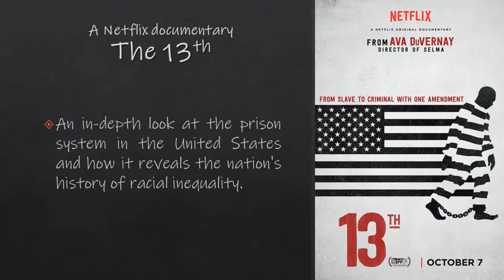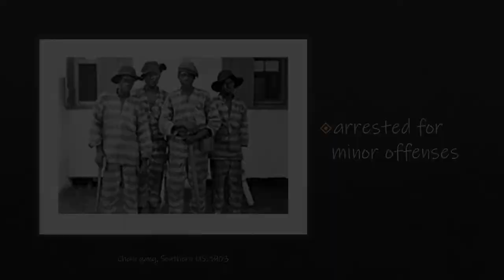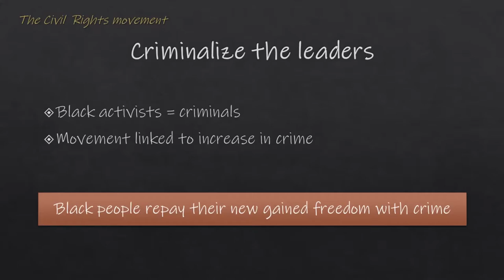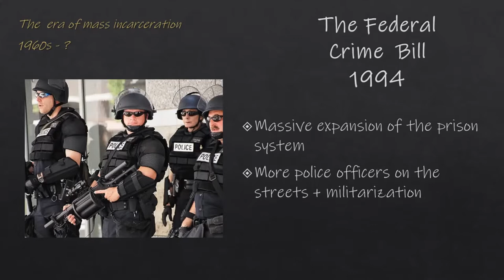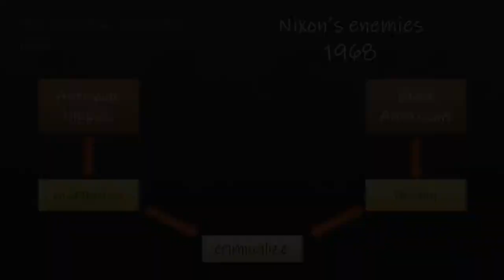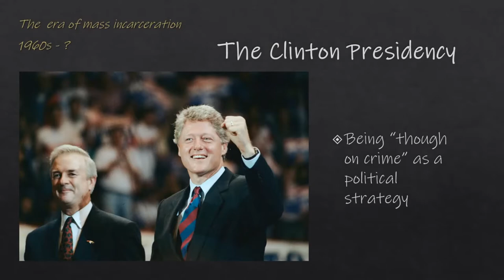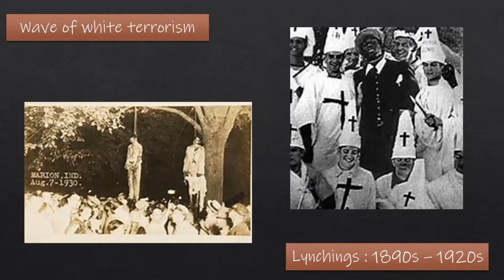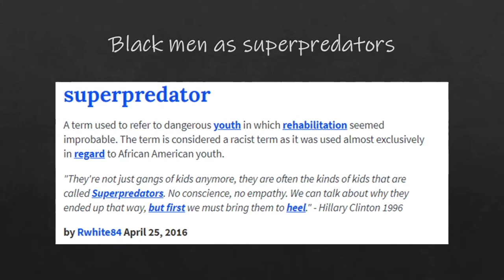Le 13eme Amendement signe-t-il (vraiment) la fin de l'esclavage ?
Me revoilà pour le deuxième episode sur le système carcéral américain (très en retard notamment à cause d'erreurs de débutant et donc d'un double montage)

Je vais te faire une petite snthèse d'un documentaire Netflix à voir absolument : The 13th.

Bon visionnage !